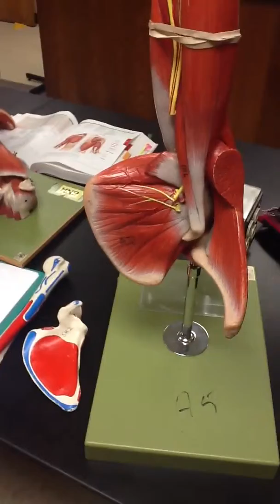PTH Muscles of the Axilla Posterior Wall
Subscapularis
Latissimus Dorsi
Teres Major